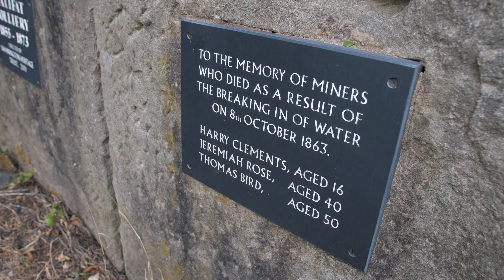Highways of the Forgotten - The Ancient English Footpath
Highways of the Forgotten - The Ancient English Footpath. An evocation of the footways throughout England that were created by our ancestors - a vast network of lanes, paths, bridle, and byways. Some of these hard-packed ribbons of earth have been trodden for thousands of years, linking village to village, farm to field, bakery to wheelrights, fish pond to rookery, church to grave yard. These are the highways of the forgotten, the trails of unknown millions who trudged the land to survive, to love, to farm, to fight, to gather food - to live. I'm in my seventh decade wandering these evocative but little thought of remnants of the past, our very history under the soles of our shoes.

I'm Mick Grewcock, retired from business and now self-learning the art of film-making.

My subjects are many but centre on our English landscape and its wildlife and I often feature our own woodland - Our Corner of England.

My Gear:
Panasonic GH5
Panasonic GH4
Panasonic 14mm-140mm f3.5-f5.6
Panasonic 100mm-400mm f4.0-f6.3
Tokina 11-16mm f2.8 EF
Lumix 25mm f1.7
Sigma 18-35mm EF Art
Vintage Helios M44-2 58mm f2
Vintage SMC Takumar 135mm f3.5
Vintage SMC Takumar 200mm f4
M42 to M43 adaptors
Viltrox Speedbooster 0.71 EF to M43
Viltrox Macro extension tubes
Variable ND filters
Canon G7X
GoPro Hero
GoPro Session 5
iPhone 11
Velbon DV-7000 tripod and fluid head & Reveille Video Tripod
Mini slider dolly
Koolertron 1M slider
Neewer ND filters for Mavic Air
Rode Video MicPro on-camera microphone
Rode SmartLav lavalier microphone
Zoom H1 field stereo audio recorder
iMac 27"
GTech & My Passport Storage

Filming usually in 4K (quad HD) and HD for slo-mo 8 & 10 bit. Cine-like D picture profile, modified.